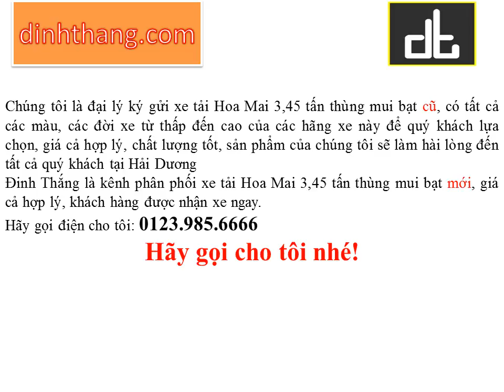Mua và bán ô tô mới-cũ xe tải Hoa Mai 3,45 tấn thùng mui bạt tại Hải Dương (01239856666)